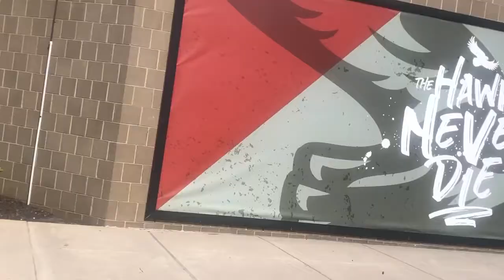Saint Joseph's Men's Basketball 2021-22 Hype Video